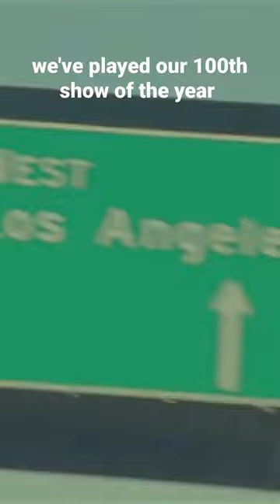wilderado tourlife roadtrip shorts